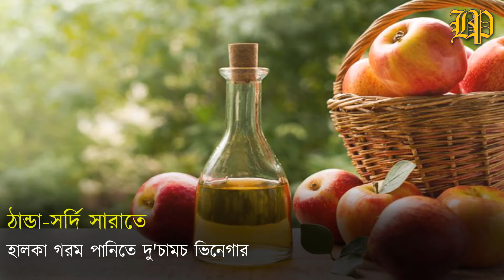অ্যাপেল সিডার ভিনেগার রোগ প্রতিরোধ ক্ষমতা বাড়ায় যেভাবে | Benefits Of Apple Cider Vinegar